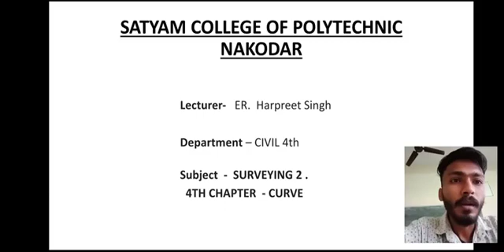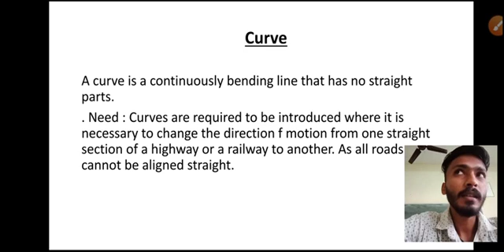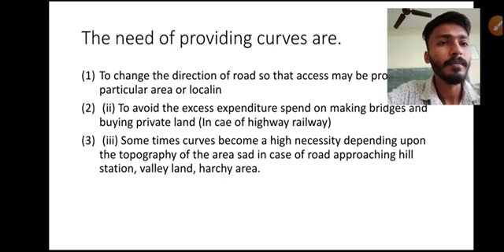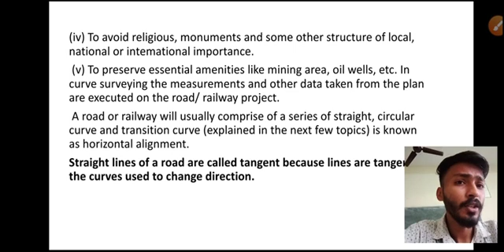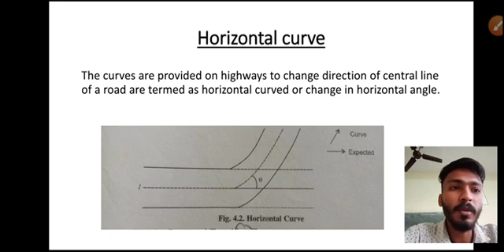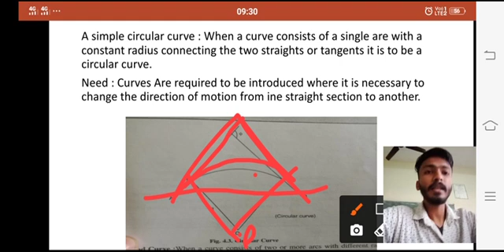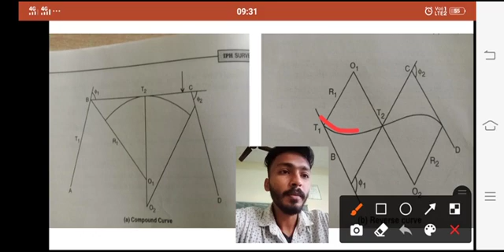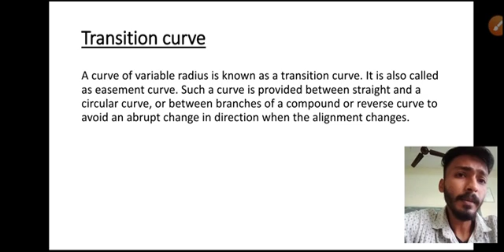chapter no - 4 ( Curve)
topic - curve and its types
subject - surveying